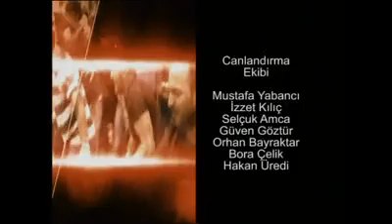'Sıcak Gündem'in 28 Eylül 2012 tarihli programı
Kıbrıs Postası, Kanal T'de 16:20'de başlayan 'Sıcak Gündem' programında, önleyici, koruyucu yayıncılık sorumluluğu ile bir ilke daha imza atarak suça itilmiş çocukların sesi oldu.